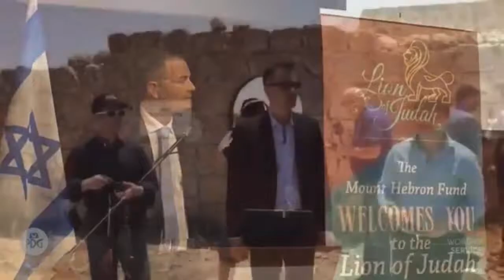L’UNESCO non riconosce la sovranità di Israele su Gerusalemme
Decisione delle istituzioni intergovernative dell'ONU del 10 luglio che scatenerà l'ira di DiO, L’UNESCO non riconosce la sovranità di Israele su Gerusalemme ha, assegnato all'islam e ai palestinesi la sovranità della tomba dei patriarchi a Hebron, un capitolo di storia inquietante quanto hanno fatto su Gerusalemme e Hebron i burocrati dell’Unesco in combutta con i regimi islamici. È furioso Israele. Il premier Benjamin Netanyahu ha definito la risoluzione “surreale”. “Ovunque in medio oriente si fanno saltare in aria moschee, chiese, sinagoghe, tranne che in Israele, La risoluzione è stata adottata con 20 voti favorevoli, 22 astensioni e 10 voti contrari.  l’Italia, Gli Stati Uniti, il Regno Unito, i Paesi Bassi, la Lituania, la Grecia, il Paraguay, l’Ucraina, il Togo e la Germania hanno votato contro questa risoluzione.
UNESCO (United Nations Educational, Scientific and Cultural Organization)